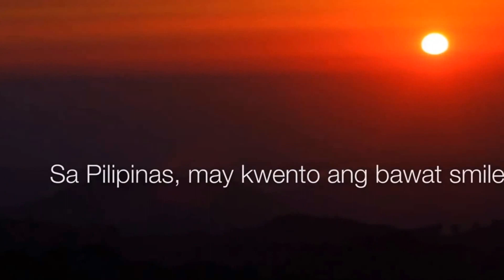PINAsmile By BSECON 3AE © (Abs-Cbn Summer Station ID)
This video is for project presentation about summer